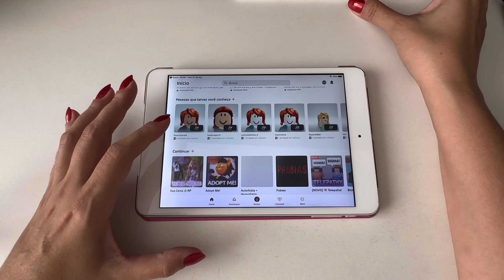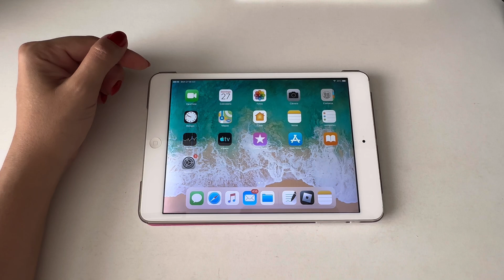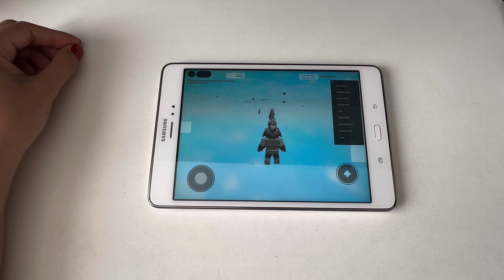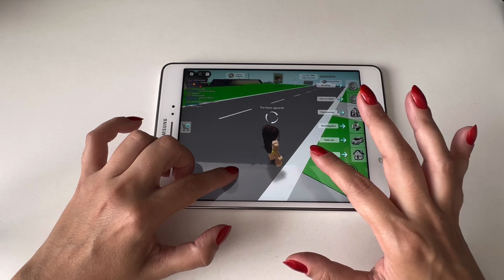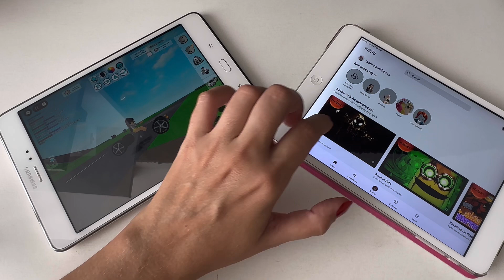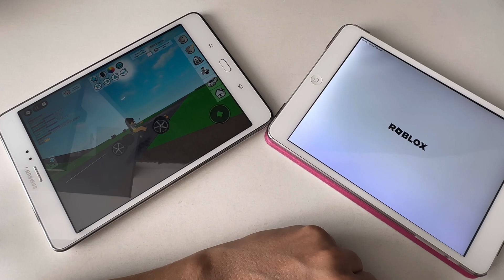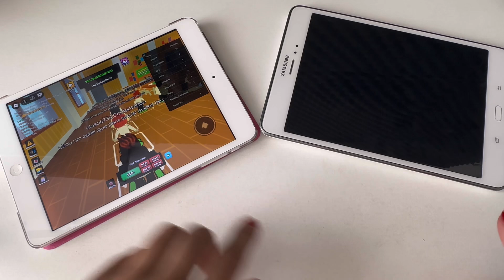iPad Mini 2 ou Tablet Galaxy TAB A para jogar ROBLOX?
Você está pensando em comprar um novo tablet e não consegue decidir entre o iPad Mini 2 e o Samsung Galaxy Tab A? Neste vídeo, compararemos esses dois dispositivos populares para ajudá-lo a tomar uma decisão informada. Se você é um jogador, vai querer saber qual é o mais adequado para jogar Roblox. Também discutiremos os prós e os contras de cada tablet, incluindo desempenho, tela e duração da bateria. Além disso, abordaremos um acessório popular para ambos os dispositivos. Se você está procurando uma análise do iPad mini ou está se perguntando se o Galaxy Tab A é a melhor opção, este vídeo é para você. Então, qual você deve comprar? O Apple iPad Mini 2 ou o Samsung Galaxy Tab A? Assista para descobrir!

Assista também:
✅ COMO BAIXAR APLICATIVO CERTO PARA SEU SMARTWATCH PELO QR CODE (2024)

♦ Telegram (indicações, promoções e novidades!)